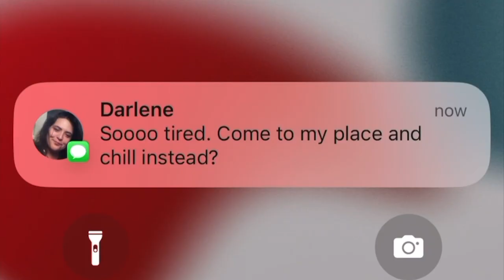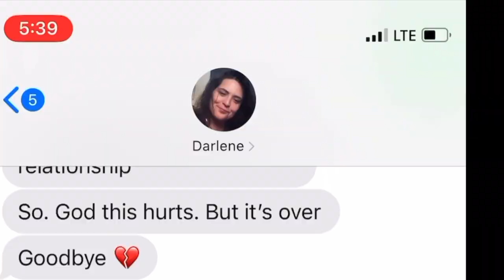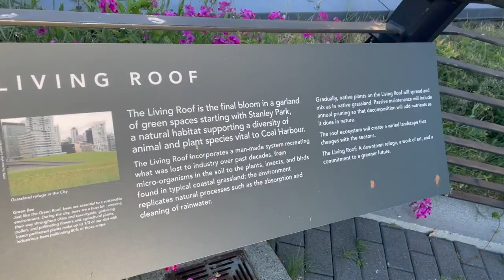Spencer Krug - Love Song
Second single from I Just Drew This Knife

Directed by Chad Jones
Additional camera by Simon Kaulback